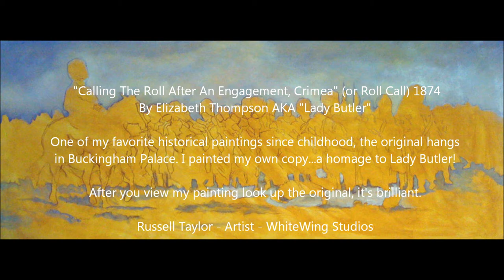Roll Call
A time lapsed video showing the completion of "Roll Call" by Russell Taylor. A reproduction of the classic historical painting by Lady Butler. 15 1/4" x 38" oil on panel